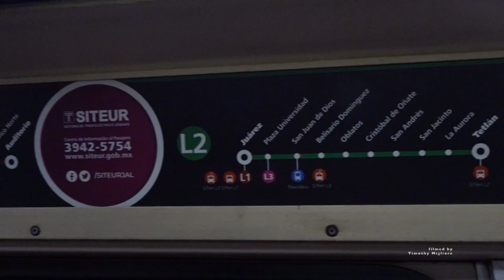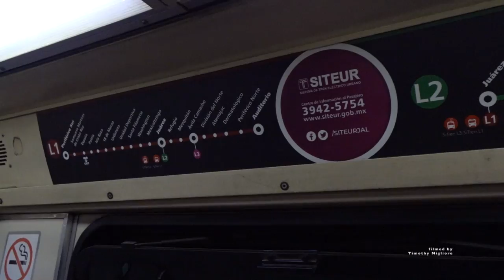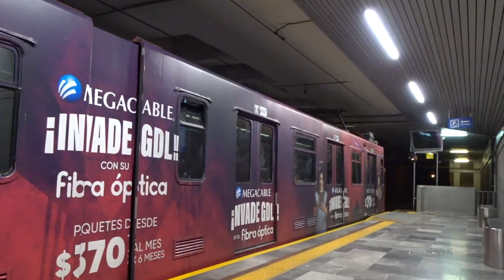The Light Rail in Guadalajara, Mexico: Tren ligero de Guadalajara 2021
The Guadalajara light rail system (Spanish: Tren ligero de Guadalajara), which is operated by SITEUR (Sistema de Tren Eléctrico Urbano, Spanish for Urban Electric Train System), is an urban rail transit system serving the municipalities of Guadalajara, Zapopan and Tlaquepaque, in the state of Jalisco, Mexico. It is owned by the state of Jalisco, and operator SITEUR is a state authority. Opened in 1989, the system consists of three lines: Line 1, running from north to south with 20 stations; Line 2, running from the city center to the east with 10 stations; and Line 3, running from the north-west to south-east with 18 stations. ~Wikipedia
Filming these systems takes a lot of work and your support through leaving Comments and Likes on this video as well as SUPER THANKS and SUPER CHATS: helps the channel grow with new videos from across the world and us having an awesome discussion and connecting with other transit enthusiasts across the globe.